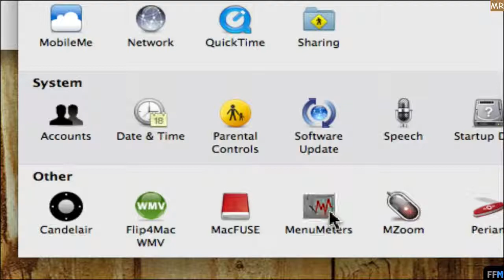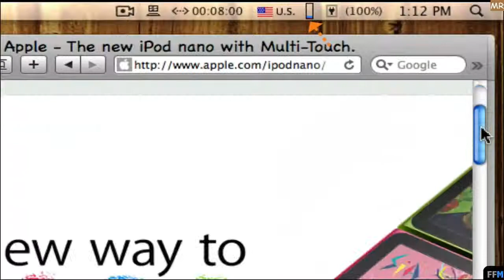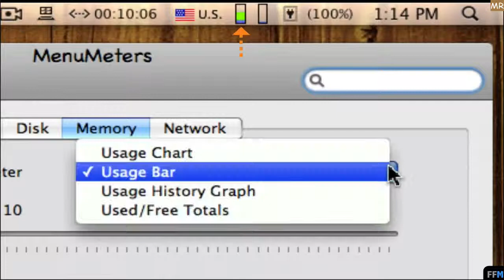Monitor CPU & Memory on Mac menubar Free-MR